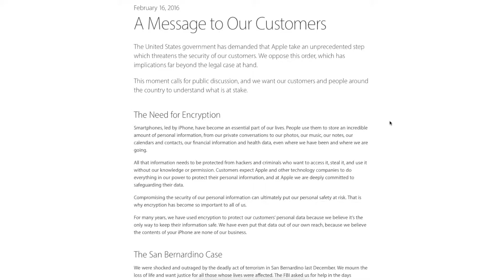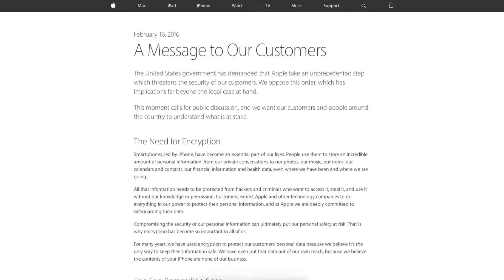Does Encryption Matter?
Is encryption needed? today we look at how the fib is demanding apple to create a backdoor.